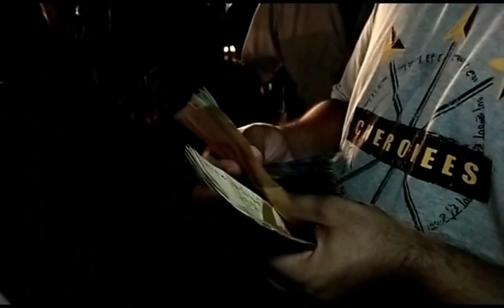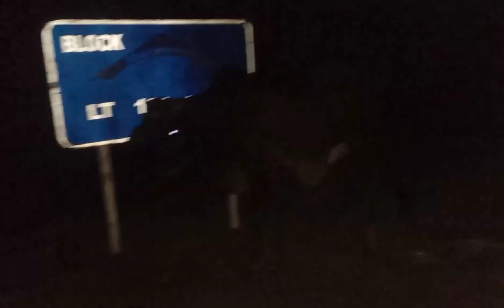Qurbani k liye janwar ly aye 🐐 | itna ziada rush| pidi k vlogz